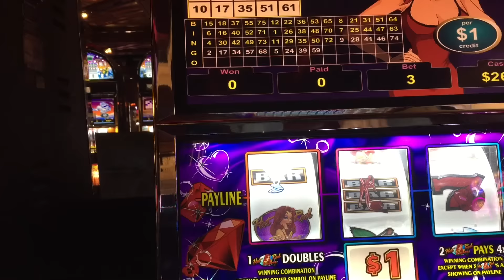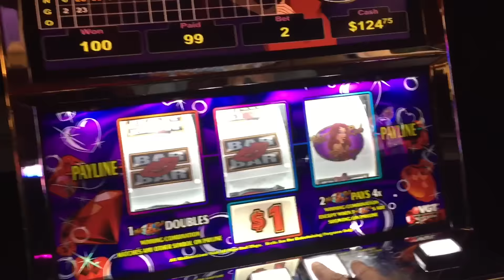$1 HOT RED RUBY **QUICK LIVE PLAY** Happy 420 Day!!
This video is dedicated to everybody that celebrate 420. Stay active and stay humble.